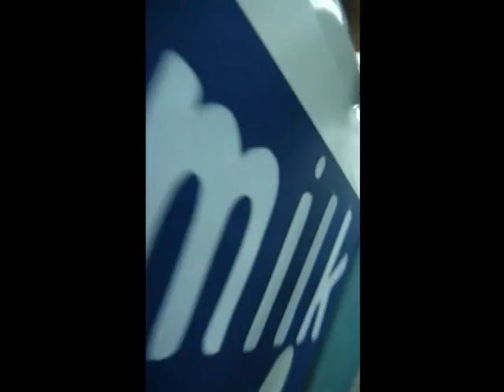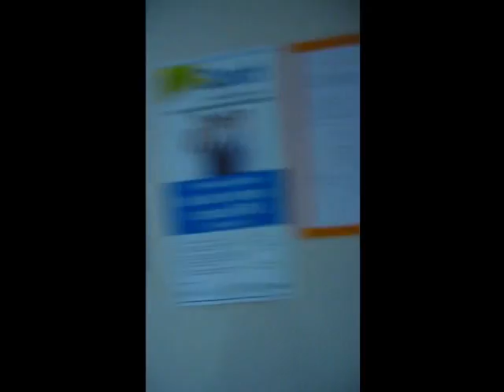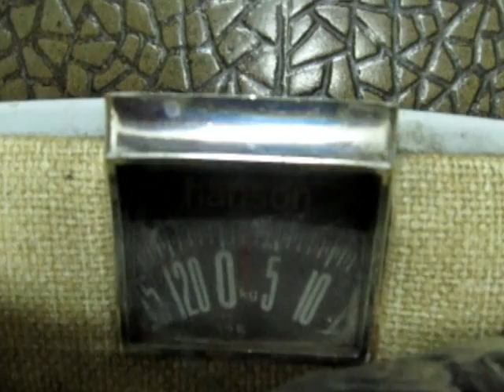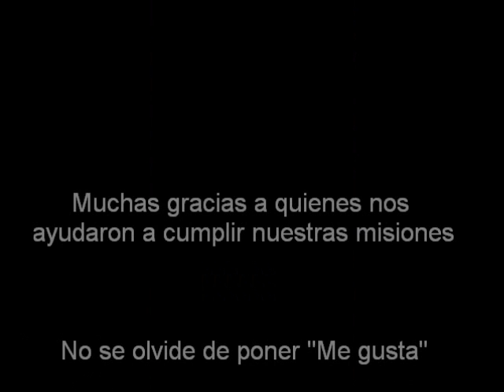Misiones Alianza Azul